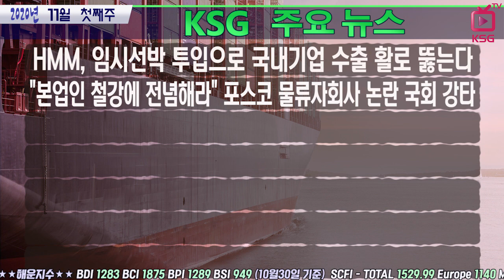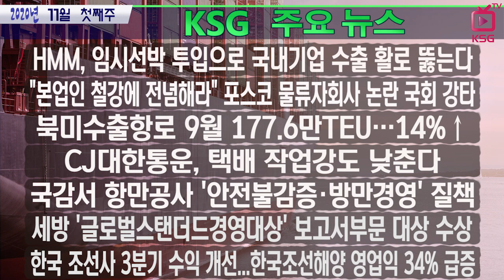HMM이 임시선박 투입하는 이유는? / KSG NEWS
"본업인 철강에 전념해라" 포스코 물류자회사 논란 국회 강타
북미수출항로 9월 177.6만TEU…14%↑
CJ대한통운, 택배 작업강도 낮춘다